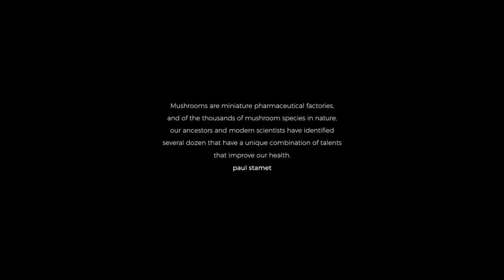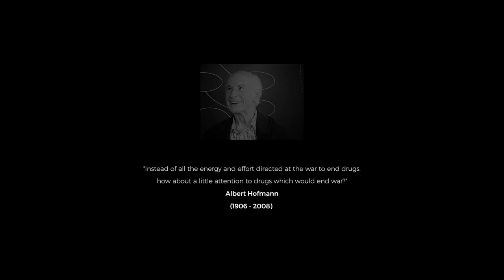Magic or medicine? could psilocybin mushrooms be a cure for depression?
After reading recent press coverage of tests using psilocybin (the compound found in magic mushrooms) to treat people with depression, I was inspired to see if I could find the much fabled Liberty cap of folklore. Psilocybe semilanceata are reputed to be one of the most potent psychedelics in nature used by free-thinkers and psychonauts the world over. Moreover, the Mendip Hills here in the West Country are known as a favoured upland habitat for this species.